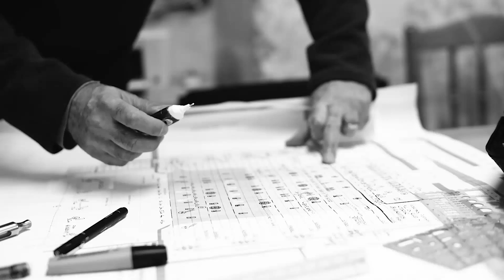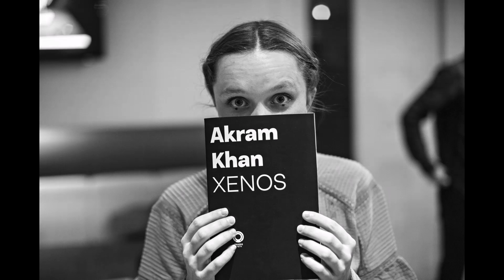XENOS: Akram Khan and the Creative Team In Conversation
Join Akram Khan and members of the XENOS creative team in conversation with Sadler’s Wells artistic director Alistair Spalding and Senior Lecturer at Brunel University Royona Mitra. Together they will explore the making of XENOS and the themes within the work, including the politics of writing histories, notions of ‘otherness’ and current global contexts and realities. The talk is followed by a Q&A.

Speakers include Akram Khan, dramaturg Ruth Little, composer Vincenzo Lamagna, lighting designer Michael Hulls and rehearsal director Mavin Khoo.

BSL interpreted.